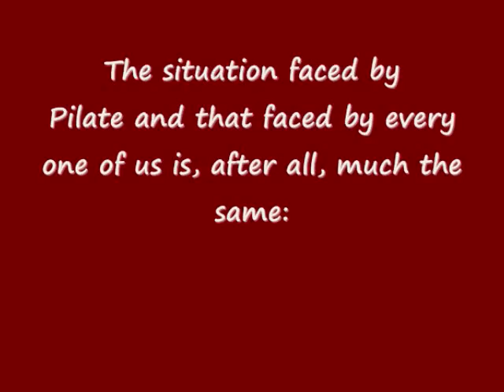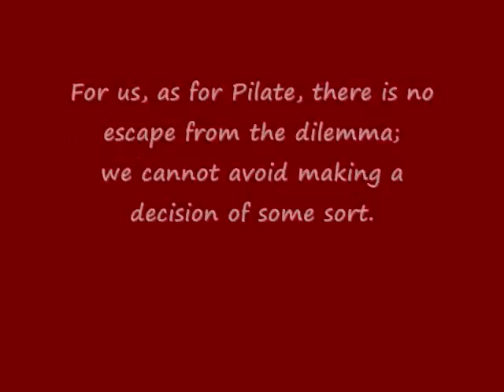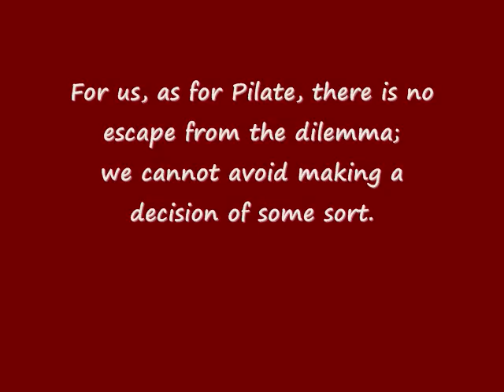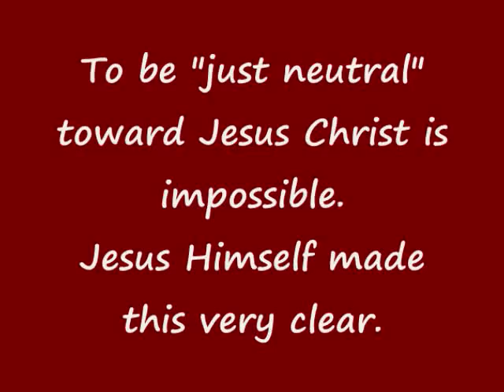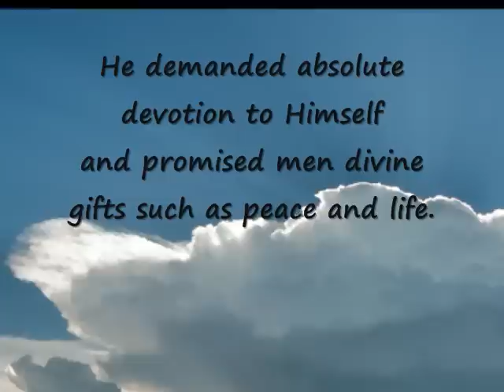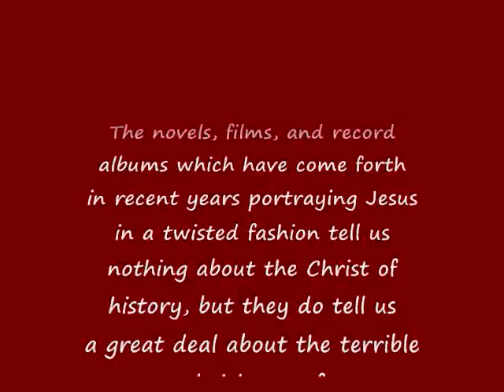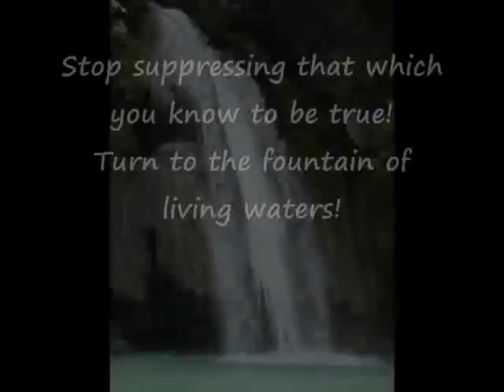"What Then Shall We Do With Jesus?"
The situation faced by Pilate and that faced by every one of us is, after all,
much the same: What shall we do with this troublesome person named Jesus?
For us, as for Pilate, there is no escape from the dilemma; we cannot avoid
making a decision of some sort.